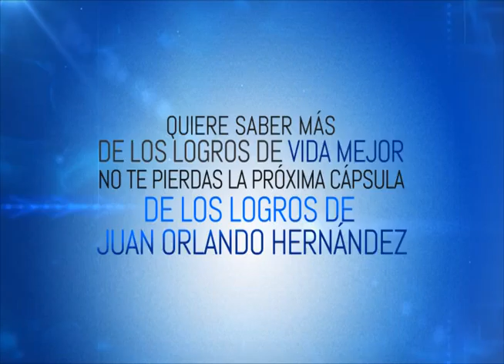1ER INFORME DE GOBIERNO CAPSULA EMPLEO 01